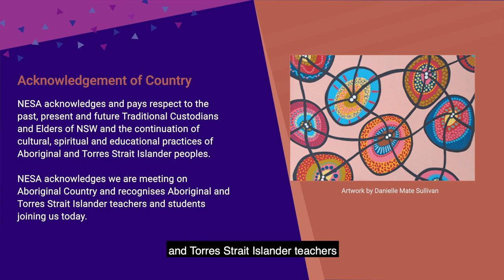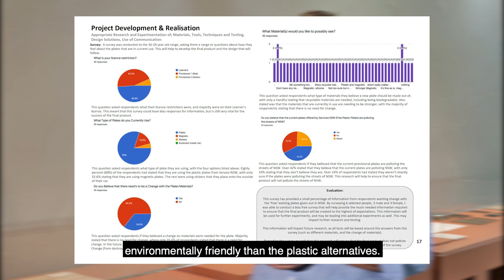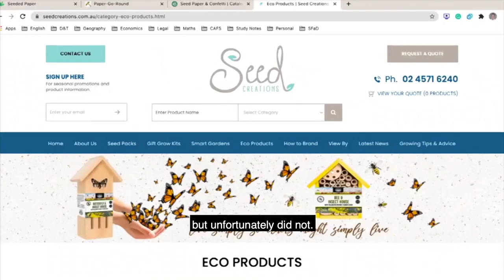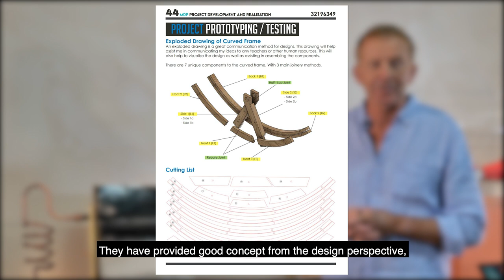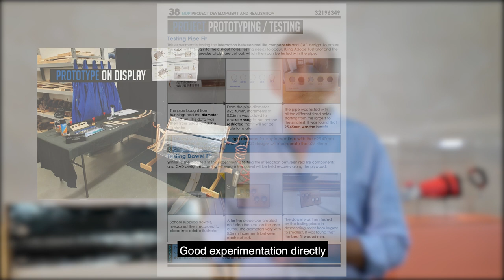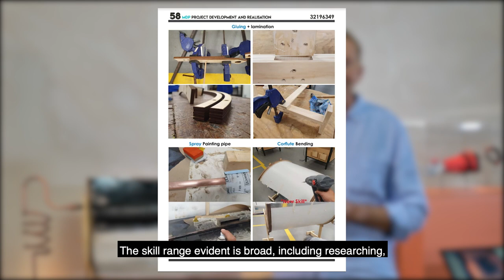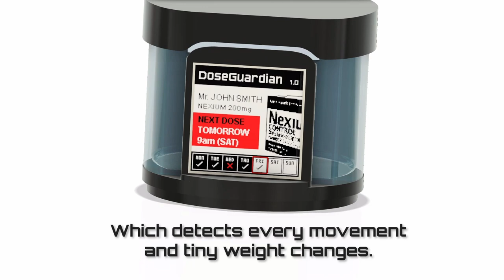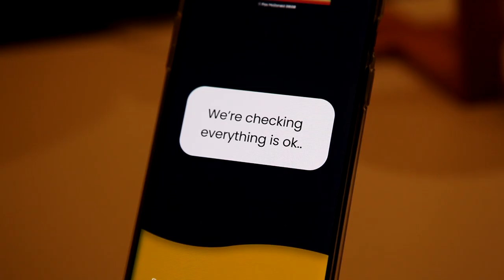NSW Education Authority Standards -Shape Seminar Training Video